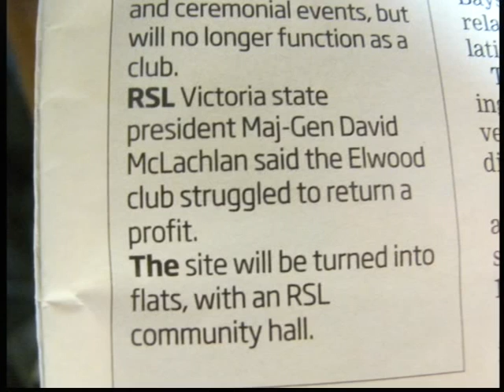Remembering Elwood Blues Jam - Part 7.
Sets from the long running blues jam.